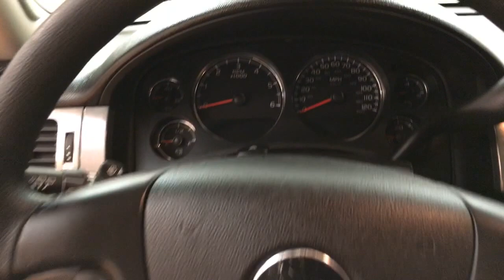2009 Chevrolet Tahoe Commercial 4WD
Stock: 200340

Contact Car Vision today for information on dozens of vehicles like this 2009 Chevrolet Tahoe Commercial.
This 2009 Chevrolet Tahoe comes with a CARFAX Buyback Guarantee, which means you can buy with certainty. A test drive can only tell you so much. Get all the info when you purchase a vehicle like this with a CARFAX one-owner report.

With this exceptional SUV, you'll get "sport," "utility," and comfort. Excellence, luxury and stature are just a few of the pillars this car is built upon.

This Chevrolet Tahoe Commercial comes equipped with 4 wheel drive, which means no limitations as to how or where you can drive. Different terrains and varying weather conditions will have no effect as to how this vehicle performs. You can tell this 2009 Chevrolet Tahoe has been pampered by the fact that it has less than 25,557 miles and appears with a showroom shine.

Pre-owned doesn't have to mean "used." The clean interior of this Chevrolet Tahoe makes it one of the nicest you'll find.

More information about the 2009 Chevrolet Tahoe:

Chevy's 2009 Tahoe and Suburban pair sturdy, capable truck underpinnings with more modern car-like interiors and features and they stand out for their comfortable ride and decent handling. With the addition of the new Hybrid model, trailer towing need not exclude fuel economy.

Interesting features of this model are Towing and hauling ability, fuel-efficient new hybrid model., compliant ride and handling relative to other large SUVs, and spacious interior